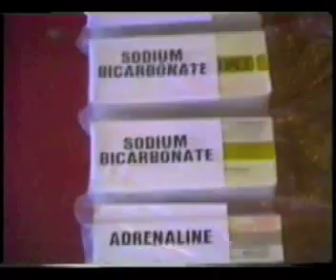Biggest Drug Bust in the World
True story about one of the biggest drug busts in the world.